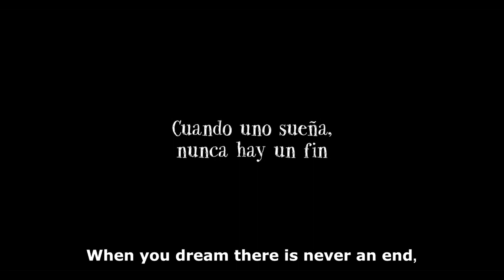Trailer El Niño e La Montaña | RMF 2022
Hernán é um garotinho sonhador que não está indo bem na escola. Depois que seus pais exigiram dele esforço e sacrifício, passou a focar em seus estudos, deixando de lado a imaginação. Ao longo dos anos, ele se transformará em um homem de sucesso quando perceberá que seu sonho mais importante ainda não foi alcançado.

El Niño y la Montaña (O Menino e a Montanha)
Exibição: Rio Mountain Festival -
Mostra: Competitiva

Direção: Santiago Aguilera
Origem: Chile
Tema: Animação
Ano: 2020
Duração: 11min
Produção: Cláudio Villarroel

O Rio Mountain Festival é de Realização da 9D Produções @alexandre.c.diniz
Organização: Gear Tips @geartipsoutdoor
Produção: Walsh TV @walsh.tv

Apoio:
Alpen @alpen.oficial
Azteq @azteqbrasil
Camelbak @camelbakbrasil
Clorin @clorinoficial
Mundo Terra @mundoterra.com.br
Sea to Summit @seatosummitbrasil
Spot @brasilspot